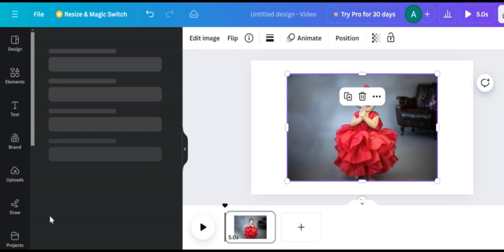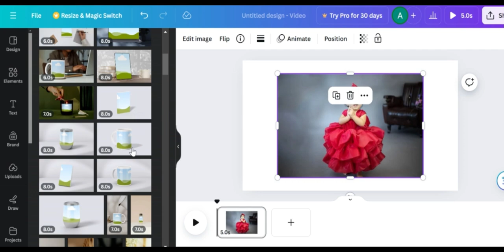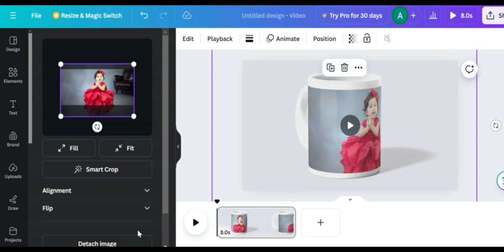Rotating Mug animation tutorial